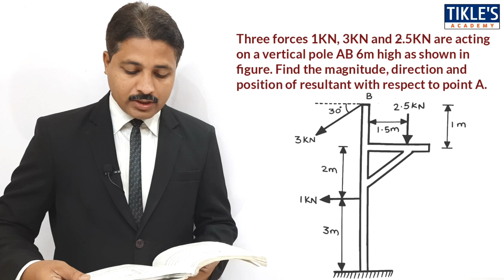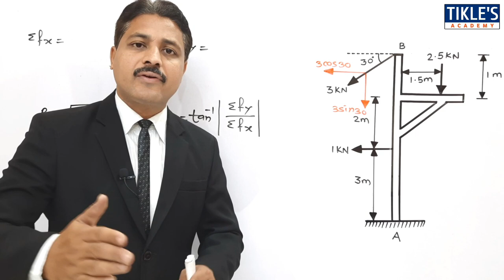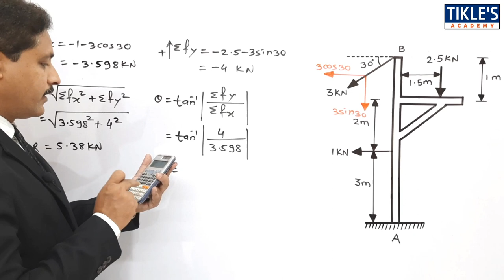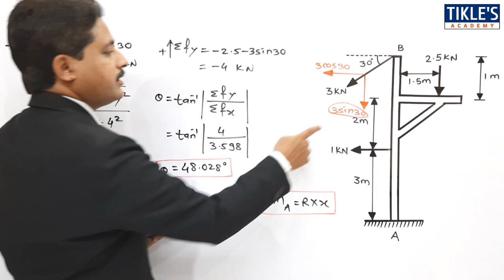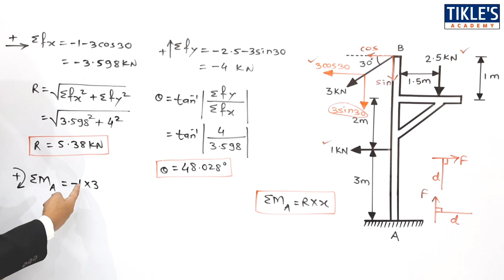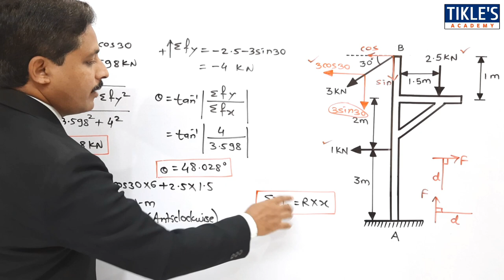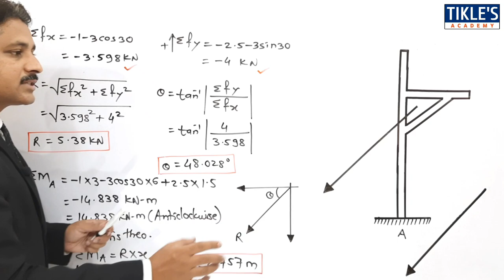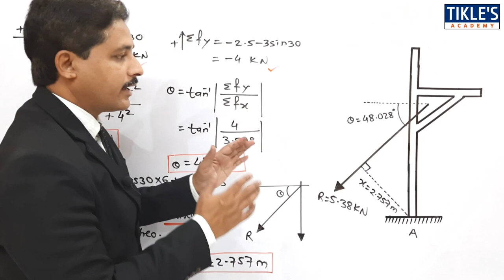VARIGNON'S THEOREM SOLVED PROBLEM 6 IN HINDI IN MECHANICS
TODAY WE WILL STUDY VARIGNON'S THEOREM PROBLEM NO.6

QUE : THREE FORCES 1KN, 3KN AND 2.5KN ARE ACTING ON A VERTICAL POLE AB 6M HIGH AS SHOWN IN FIGURE. FIND THE MAGNITUDE, DIRECTION AND POSITION OF RESULTANT WITH RESPECT TO POINT A.